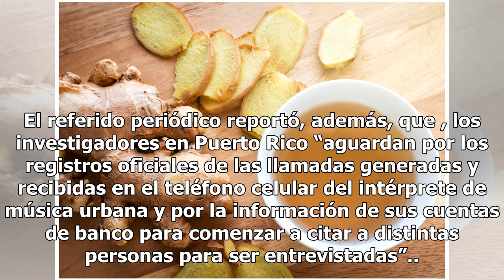La influencer a la que podrían citar por vínculos con Kevin Fret y Ozuna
La influencer Andrea de Castro, a la que algunos llaman “la Kardashian boricua”, sería una de las figuras públicas citadas como parte de la investigación por el asesinato del trapero gay Kevin Fret, informó El Vocero. De Castro, hija del exlegislador boricua convicto por corrupción, Jorge de Castro ...